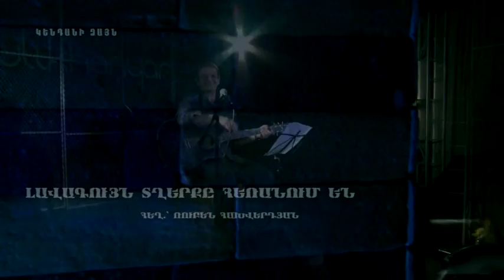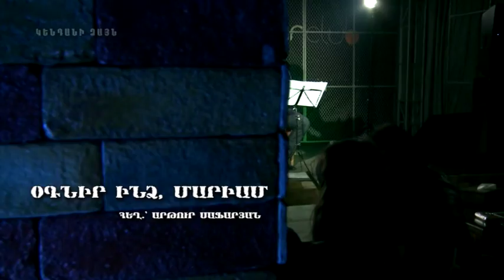Andre Simonian's 1vs1 Club - ARSEN SAFARYAN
1 Voice vs 1 Instrument
Well-known Armenian singer takes part at Andre Simonian's 1 vs 1 music program.